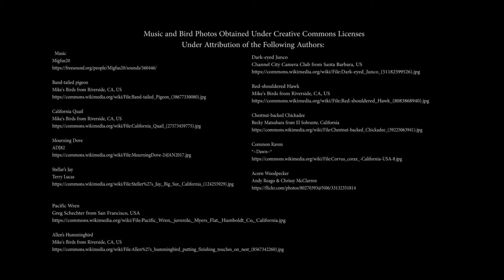Look Who's Back‌ at Big Basin RSP!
A year after the Big Basin CZU lightning complex fire, animal and plant life returns to the park.  Recovery and regeneration after a wildfire can be a long process.  One year after the fire, plants and wildlife are returning to Big Basin Redwoods State Park as the landscape turns from grey to green and the animals move into this revitalized habitat